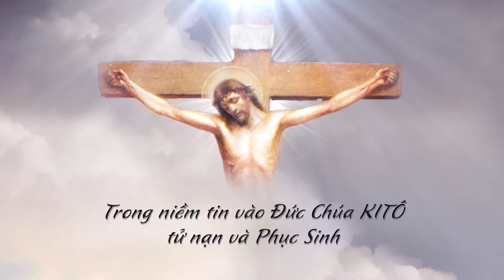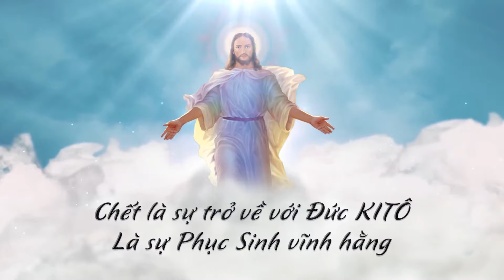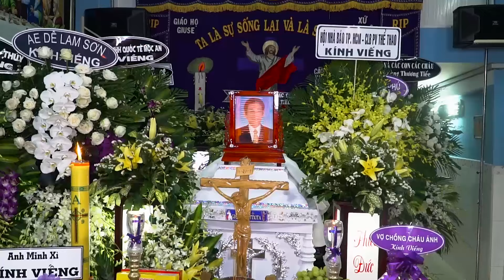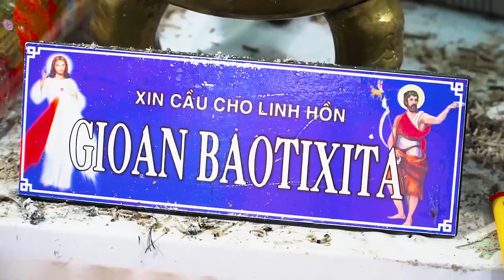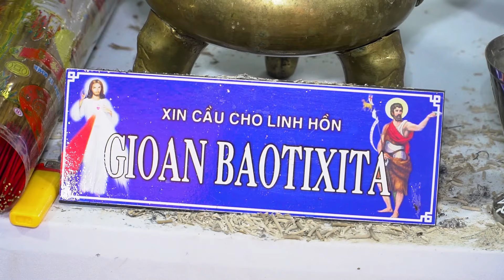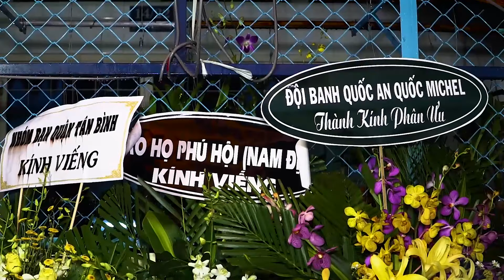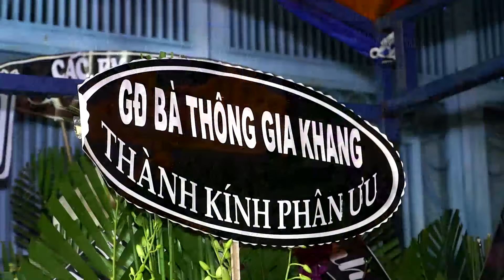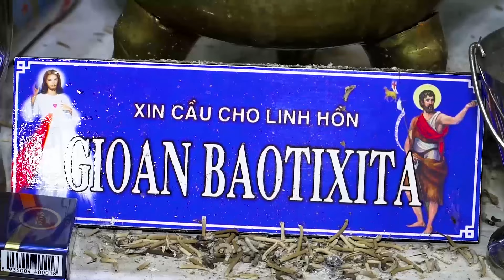TANG LỄ ÔNG GIOAN BAOTIXITA TẠ MỘNG LÂN PHẦN 1 / LIÊN HỆ 0936.122.077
CÔNG TY TNHH TM & DV CHẤN MINH
ĐC : 162L/22 TRƯỜNG CHINH PHƯỜNG 12, QUẬN TÂN BÌNH

Thứ hai, bất kỳ thời điểm nào (đêm khuya hay rạng sáng), đường dây nóng của Chấn Minh CM Studio luôn sẵn sàng tiếp nhận yêu cầu gấp gáp của gia đình.

FANPAGE: Quay chụp tang lễ Chấn Minh